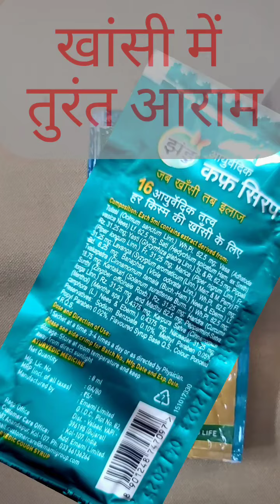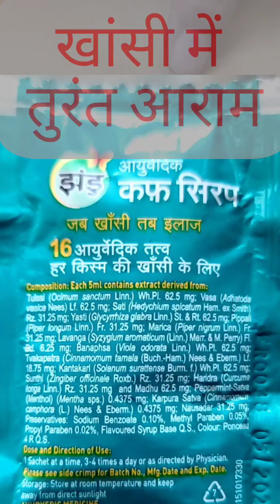खांसी में तुरंत आराम के लिए क्या करें? Zandu Ayurvedic cough syrup with 16 ingredients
खांसी में तुरंत आराम के लिए क्या करें? Zandu Ayurvedic cough syrup with 16 ingredients for all sorts of cough issues.